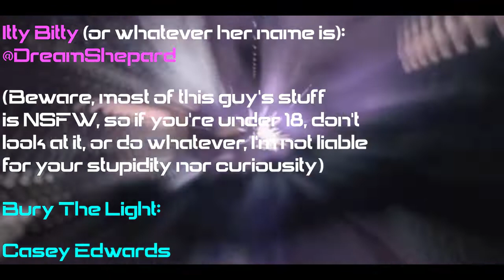"Itty Bitty Bunny Milkies" But She's A Kung-fu Killing Machine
For real, this is basically just a glorified post